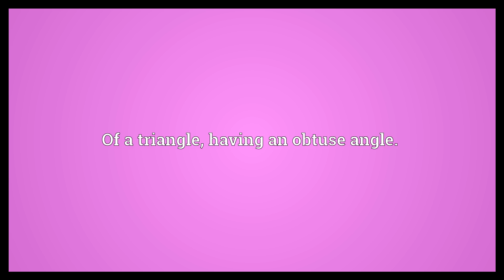Obtuse-angled Meaning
Video shows what obtuse-angled means. Of a triangle, having an obtuse angle..  Obtuse-angled Meaning. How to pronounce, definition audio dictionary. How to say obtuse-angled. Powered by MaryTTS, Wiktionary